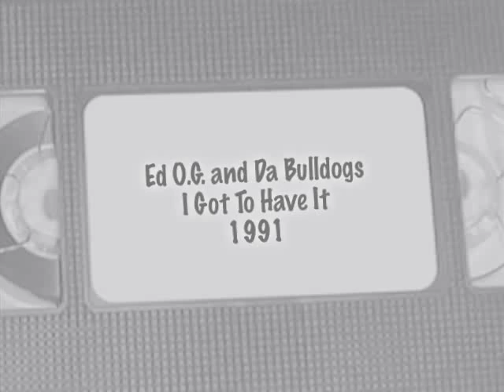Ed O. G. and Da Bulldogs I Got To Have It 1991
Ed O.G. and crew perform I Got to Have It on The Party Machine